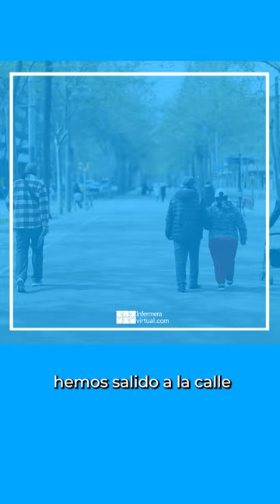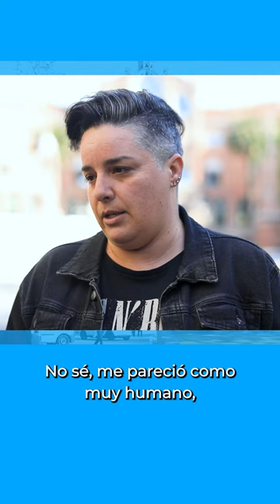Què ha fet una infermera per tu? / ¿Qué ha hecho una enfermera por ti?👩‍⚕️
📣Amb motiu del Dia de l'Infermera 👩‍⚕️ us preguntem: Què ha fet una infermera per tu?🤔

Video complet demà a Youtube!👀
📣Con motivo del Día de la Enfermera 👩‍⚕️ os preguntamos: ¿Qué ha hecho una enfermera por ti?🤔

¡Vídeo completo mañana en Youtube!👀